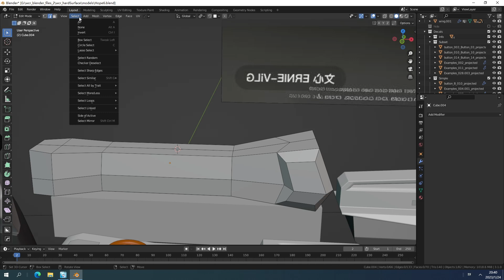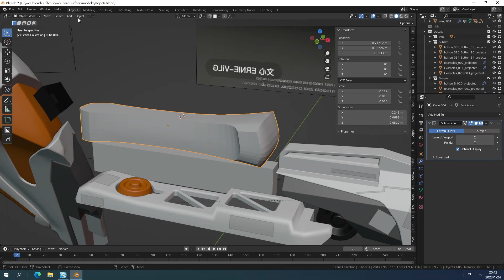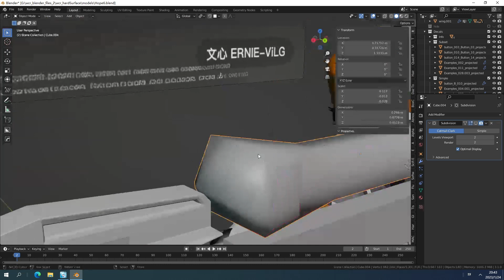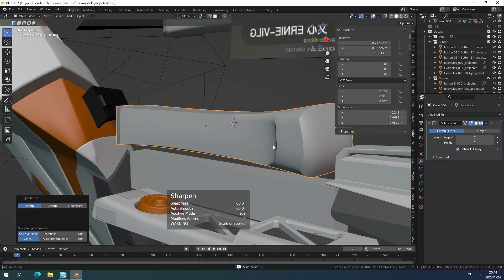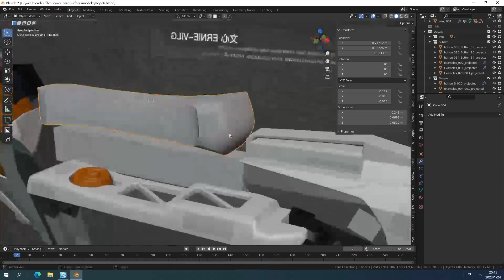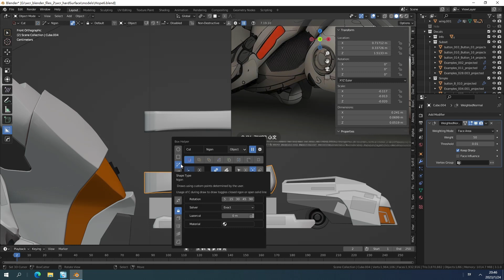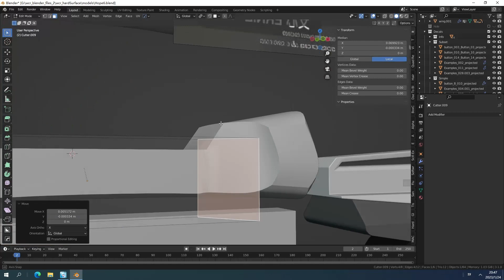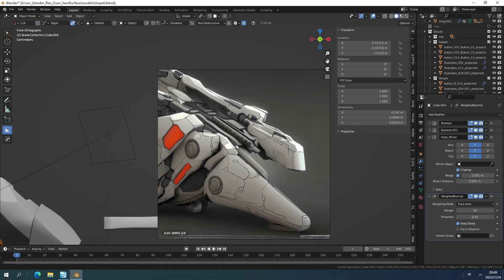blender hardsurface public class 3